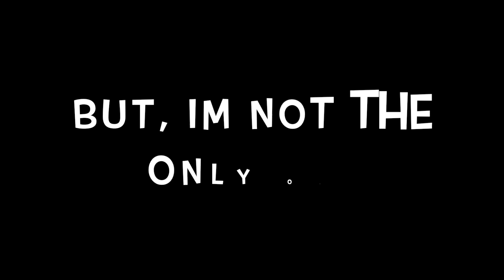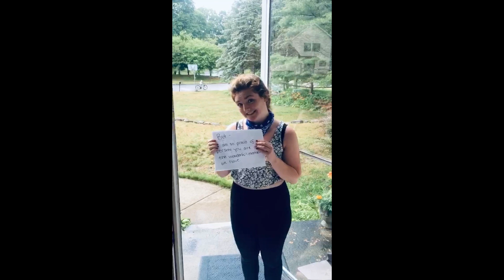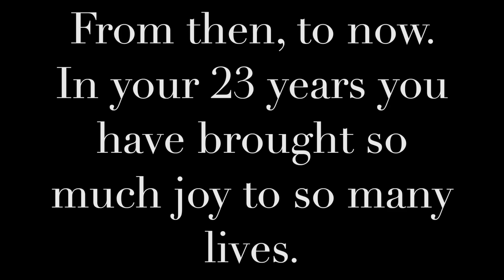Happy Birthday Noah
We love you Happy Birthday